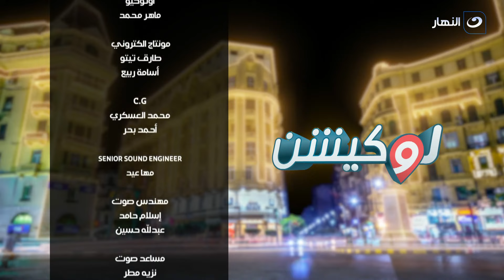لوكيشن - الجمعة 27 أغسطس 2021 - الأعلى للإعلام يصدر قرار بتنظيم إعلانات المشروعات العقارية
لوكيشن - الجمعة 27 أغسطس 2021 - الحلقة الكاملة
تعرض لنا الدكتورة بسنت عماد في حلقة اليوم الأعلى للإعلام يصدر قرار بتنظيم إعلانات المشروعات العقارية.

لوكيشن
برنامج لوكيشن تقدمه بسنت عماد، وهو برنامج يقدم سوق العقارات والمعارض ويسلط الضوء على كيفية الاستثمار الجيد فى مصر، ويقدم أحدث صيحات تصميمات الديكور والتمويل العقاري.
برنامج لوكيشن يذاع على شاشة النهار تردد 11785 رأسي .. البرنامج يذاع أسبوعيًا يوم الجمعة الساعة 7 مساءً.